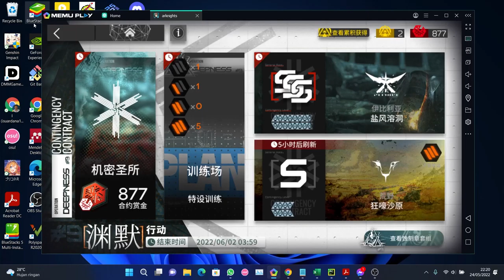Arknights | Contingency Contract #9 Deepness | Wild Howling Sand Plains | Daily | R8 | S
Recorded on 2022/05/24 22:14:45 PM

Risk:
- "Thiakau Sorcerer" has 70% more life, 70% more attack, 100% more defense, and 60% more attack range
- All enemies have 110% more life
- Number of units that can be deployed at the same time reduced to 5
- "Sandstorm" no longer reduces enemy movement speed